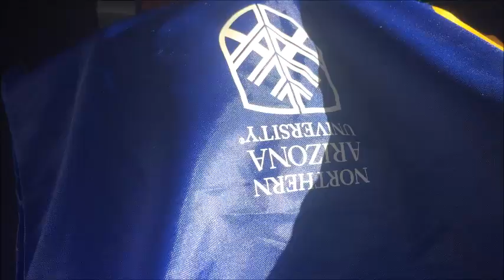Visiting Sunset Crater and It's Very Windy